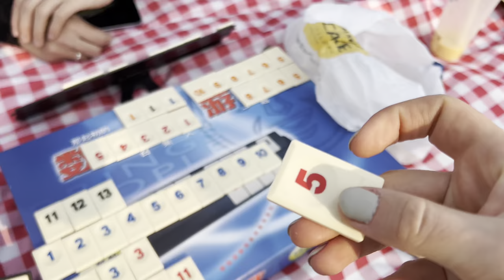Picnic With a Big Alaskan Malamute At the Seaside in China. Chinese Camping site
We took our Alaskan Malamute dog Fluffy to go picnic with us in Zhuhai, China. It's near the sea so you can see really beautiful views from the camping sites. It's packed with people in spring, but we found a nice spot. Check out how happy Fluffy was to play outside!